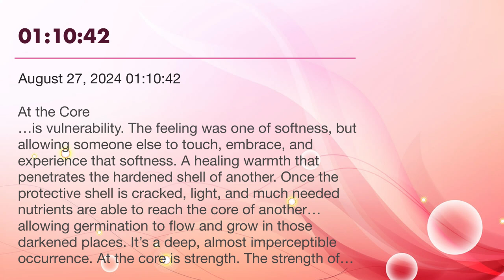ESOTD August 27, 2024 01:10:42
At the Core

…is vulnerability. The feeling was one of softness, but allowing someone else to touch, embrace, and experience that softness. A healing warmth that penetrates the hardened shell of another.

Once the protective shell is cracked, light, and much needed nutrients are able to reach the core of another…allowing germination to flow and grow in those darkened places. It’s a deep, almost imperceptible occurrence.

At the core is strength. The strength of who you are. You don’t even fully realize how strong you are, how deep your roots have gone, until a strong wind blows against you, and you remain standing…you may sway and bend, but you don’t break. Be free, free to be who you were created to be.

I went to sleep laughing at something a friend sent me… it reminded them of me 😂 (I’m smiling just thinking about it).
But how true it is. Let this be you…